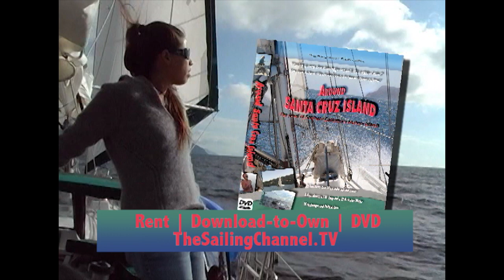Around Santa Cruz Island TRAILER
Presented by TheSailingChannel.TV

FULL VIDEO Running time: 68 minutes
YouTube Rental $5.99
Rent $5.99 / Buy $12.99 on Vimeo SailFlix VOD

for news and discount offers.

A film by Marc Hersch
This is THE video cruising guide to southern California's Santa Cruz Island positioned in the middle of the Channel Islands National Park just 25 miles off the Santa Barbara coast. Often referred to as "the Galapagos of North America," Santa Cruz Island is home to twelve species found no where else on earth and more than a thousand species of other plants and animals.

Sail along with Captain Marc Hersh and his crew as they cross the Santa Barbara Channel aboard Songline, a beautiful J42 fitted out with all the cruising amenities. Over the next 5 days, circumnavigate the Island, explore some 15 pristine anchorages and take day-hikes ashore.

Santa Cruz Island offers its visitors 96 square miles of natural wonder. The largest of the eight Channel Islands, Santa Cruz is administered by the National Park Service and the Nature Conservancy. It's surrounding waters are part of the Channel Islands NOAA Marine Sanctuary.